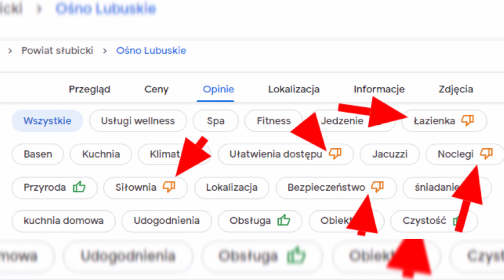TAK BIJĄ GOŚCI w Afrodyta Ośno Lubuskie SADYSTA ZNOWU BIJE (Kierownik spa na czarno ubrany)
Polska Szczecin. Poradnik gdzie nie jechać, a na pewno nie jechać do Afrodyty spa w Ośnie Lubuskim, w którym to pensjonacie pod bacznym okiem kierownictwa oraz z jego udziałem, wciąż dochodzi do częstych i bardzo brutalnych pobić klientów, nawet i na oczach małych przestraszonych dzieci. To kolejny dokument filmowy potwierdzający wieloletnią patologię w tym hotelu o udokumentowanej przerażającej
reputacji. Więc nie jedź tam i nie ryzykuj swego zdrowia i życia.
Polska. Szczeci. 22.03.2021 r. Kasprzak Dziennikarz Śledczy, Redaktor Naczelny SZPONY MAFII Niezależnego Dziennikarstwa Śledczego Wspieranego przez podmioty zewnętrzne.
  Polish Correspondent, Investigative Journalist, Editor-in-Chief of the Magazine SZPONY MAFIA.